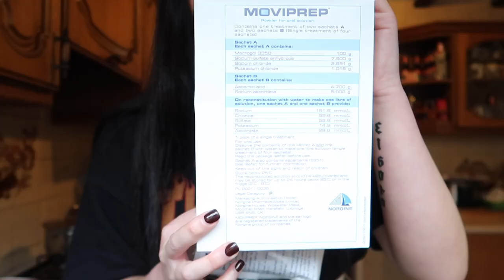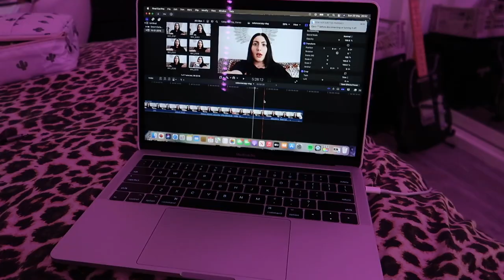VLOG | I HAD A COLONOSCOPY & GASTROSCOPY IN THE SAME DAYY!! | My prep, experience + results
Hiya hunniesss!!

So it’s been a really long time since I last uploaded on here but why I thought why not kick of this channel again with a hospital vlog! I thought that it might be useful to vlog my whole process of getting a colonoscopy and gastroscopy, not the prettiest procedure but one that does sadly happen to many! I wanted to share my experience with you guys, just in case you have to go through something similar so you have something to refer to. Sorry if I talk graphically in some parts, I just wanted to give yall my honest opinion!

As some of you may know I’ve been suffering with continuous tummy pains for the last couple of months but not exactly knowing what is causing them. This procedure was to give clarity and shine some light on what may be causing the problems and hopefully find a cure/ preventative.

If you have any questions feel feel to leave a comment🤎

Love you guys and I'll see you again very soon! xo

🍒FOLLOW ME🍒
✰Depop- @deborah_nicastro

b u i s n e s s   i n q u i r e s    o n l y -

                                                Deborah Nicastro xo